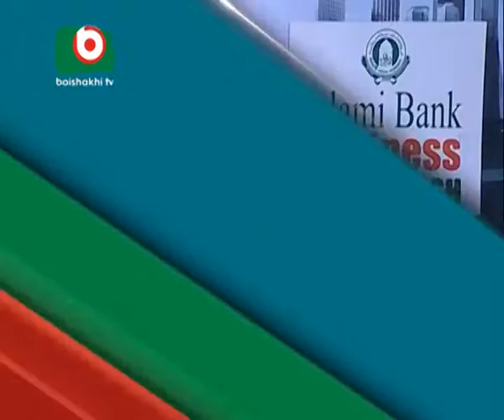BUSINESS BANGLADESH - MITHUN MOSTAFIZ # EP-35